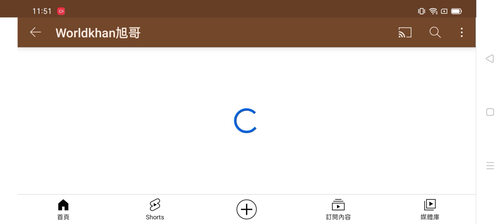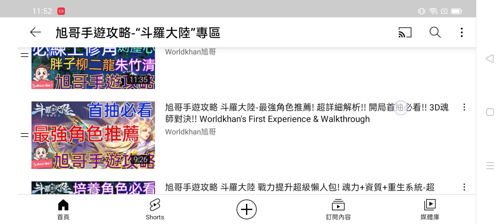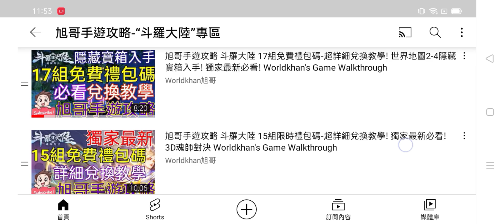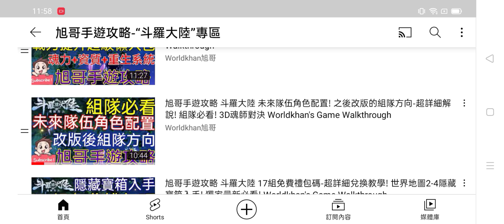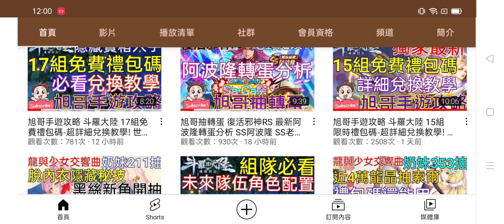旭哥手遊攻略 斗羅大陸 風笑天&火舞下修-陸版未來視! 技能改動詳細解說+未來改版因應方法! 獨家必看! 3D魂師對決 Worldkhan's Game Walkthrough